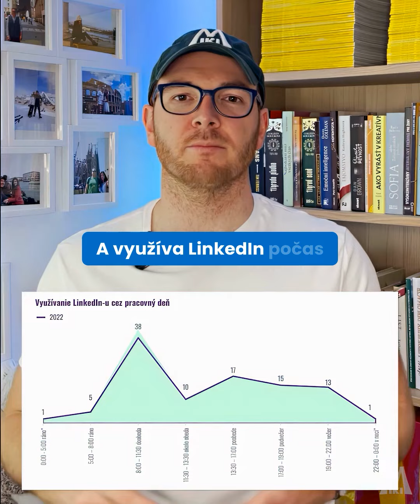Ako vyzerá slovenský Linkedin? | Prieskum LinkedinJeIn 2024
MÁME VÝSLEDKY 🤗
Až 1847 z vás vytvorilo najreprezentatívnejší prieskum slovenského Linkedinu, aký tu kedy bol!

Veľký kredit patrí prieskumníkom z Go4insight (Julius Filo, Rasťo Kočan) a PRistom z DIVINO (Lubomira Mardiakova, Simona Mistikova). A trošku aj mne za videjka :)

KTO JE TYPICKÝ UŽÍVATEĽ SLOVENSKÉHO LINKEDINU? (10x FAKTOV)

🔵 Skôr žena (55,4% užívateľov sú ženy)
🔵 Pochádza z Bratislavy (47% je z BA kraja)
🔵 Je v ekonomicky najvýkonnejšom a najsolventnejšom veku (37% má 30-39 rokov; 36% má 40-49 rokov)
🔵 Pracuje v marketingu (10%), v IT (10%), alebo v obchode (10%). HR (8%) až na 4.mieste!
🔵 Využíva Linkedin počas pracovných dní doobeda (38% medzi 8:00-11:30)
🔵 Za najobľúbenejší príspevok považuje fotografiu (65%), video (43%), galériu fotiek (39%)
🔵 Pripája sa iba cez mobil (43%), alebo kombinuje mobil s PC (36%)
🔵 Aspoň raz do týždňa dá status (25%)
🔵 Má zapnuté notifikácie (54%)
🔵 Experimentuje s AI (31%)

Ďakujem všetkým ambasádorom (bolo vás vyše 100!) a partnerom prieskumu (Cinema City, the LEGO Group, SMEkonferencie, Kompava, Zajo).

Hoci niektorí šomreme, tak trávime tu viac času a Linkedin využívame intenzívnejšie.

Modrý Linkedin čaká ružová budúcnosť.

Tak poďme s tým do sveta 😀

Miki Plichta® | Aj ty si in.®